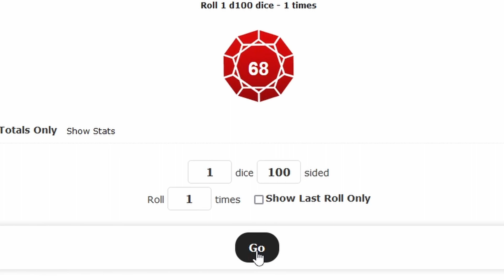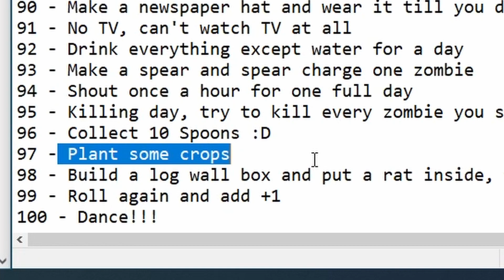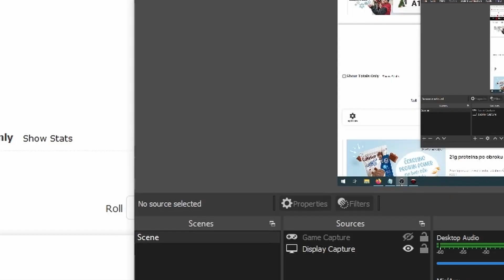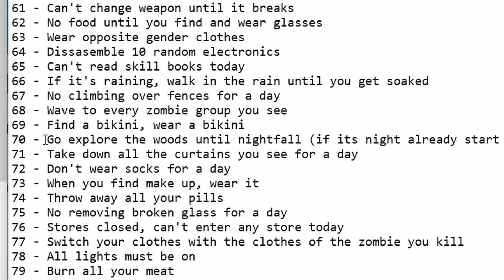Can I survive my own RNG events? - Project Zomboid - Ep.05 - Leaving Trailer Park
Project Zomboid played with events that I made up. Can I survive my own crazy ideas?
The first character didn't survived, let's see how this one will do.

00:00 Can I survive my own RNG events begins once more
00:14 First RNG event
02:08 Second RNG event
03:18 Third RNG event
05:00 Fourth RNG event
06:04 Fifth RNG event
06:52 Sixth RNG event

List of events that can happen:
1 - Must kill 20 zombies
2 - Crouch walk everywhere for a day, don't stand upright
3 - Fight with kitchen utensils only (spoons, knives, forks etc.)
4 - True pacifist. Don't kill any zombie for a day
5 - Use guns only (if you have them), if not continue as normal
6 - Yell once
7 - Eat the rat, raw.
8 - Lose your shoes.
9 - Meat day, eat only meat.
10 - No sleep, can sleep only after 24h.
11 - Drive as fast as you can
12 - Time to exercise for four hours
13 - Stuff yourself
14 - No water for a day
15 - Lose all you clothes
16 - Burn a house down
17 - Drop your backpack (don't take anything out of it)
18 - No fighting, only pushing.
19 - Canned food day only
20 - Sprint till exhuastion
21 - Take all the pills you have once
22 - Turn all your clothes into rags
23 - Sit down and rest for four hours
24 - Eat all the candy, if you have any
25 - No car day
26 - Smoke an entire pack of cigarettes
27 - Cut a tree down
28 - Carry a zombie around with you for a day
29 - Dance, baby, dance
30 - Find a tv/radio and turn volume to max
31 - Spend an entire day reading
32 - Drop your weapon
33 - For a day, turn lights on in every house you go in
34 - Leave all doors open for a day
35 - Yell ten times in a row
36 - Pour all your liquids on the ground
37 - Drink all the booze that you find for one day
38 - No eating for a day
39 - Drop all your clothes on the ground
40 - Break every window you find
41 - Furniture dissasembly frenzy (dissasemble 10 pieces of furniture)
42 - Sit and wait until you start getting bored
43 - Forage for ten randoms item
44 - Slow driving for a day (Not faster than 20)
45 - Achieve extreme panic
46 - Office worker, spend 8h sitting for one day
47 - Get a hat, if you already have hat drop it
48 - Collect 10 pillows
49 - Put all furniture in the house, outside.
50 - Open all windows you find
51 - Stash 5 car batteries
52 - Crash with a car at top speed
53 - All random effects you have to do are cancelled.
54 - Fight zombies with instruments only for a day
55 - Achieve extreme panic today
56 - Couch potato, watch TV all day
57 - Dig 5 furrows with hands
58 - Jump from a second house floor
59 - No pants day
60 - Sleep on the ground tonight
61 - Can't change weapon until it breaks
62 - No food until you find and wear glasses
63 - Wear opposite gender clothes
64 - Dissasemble 10 random electronics
65 - Can't read skill books today
66 - If it's raining, walk in the rain until you get soaked
67 - No climbing over fences for a day
68 - Wave to every zombie group you see
69 - Find a bikini, wear a bikini
70 - Go explore the woods until nightfall (if its night already start when morning comes)
71 - Take down all the curtains you see for a day
72 - Don't wear socks for a day
73 - When you find make up, wear it
74 - Throw away all your pills
75 - No removing broken glass for a day
76 - Stores closed, can't enter any store today
77 - Switch your clothes with the clothes of the zombie you kill
78 - All lights must be on
79 - Burn all your meat
80 - Collect 10 empty bottles
81 - Carry a trash can with you for a day
82 - Can't loot clothes for a day
83 - Toy collector, collect 10 toys
84 - Break windows on every car you find for a day
85 - Cut down 10 trees
86 - Turn all clothes you wear into rags
87 - Eat only raw food for a day
88 - Can only eat food that you forage for a day
89 - Sleep on ground this night
90 - Make a newspaper hat and wear it till you die
91 - No TV, can't watch TV at all
92 - Drink everything except water for a day
93 - Make a spear and spear charge one zombie
94 - Shout once a hour for one full day
95 - Killing day, try to kill every zombie you see
96 - Collect 10 Spoons :D
97 - Plant some crops
98 - Build a log wall box and put a rat inside, for safety reasons
99 - Roll again and add +1
100 - Dance!!!

Project Zomboid is an open world survival horror game currently in early access and being developed by independent developer, The Indie Stone. The game is set in a post apocalyptic zombie infested world where the player is challenged to survive for as long as possible before inevitably dying.